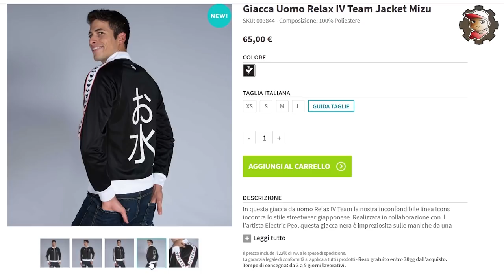Chiede la rivincita DOPO 2 ANNI - - Lotte in DOPPIO ONLINE RANKED - Pokemon Spada e Scudo - 10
Kisuko, il mio editor, dopo due anni di pianificazione vendicativa dentro la sua grotta mi sfida a una LOTTA POKEMON! Continuano le lotte competitive su Pokémon SPADA e SCUDO!

MY GEAR